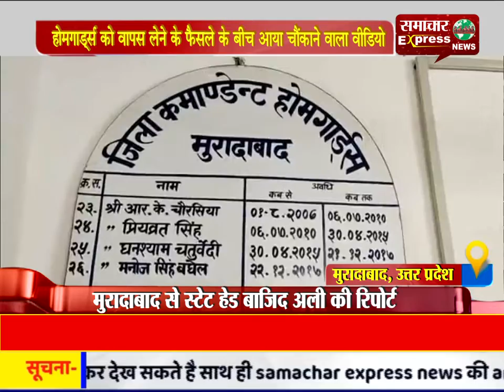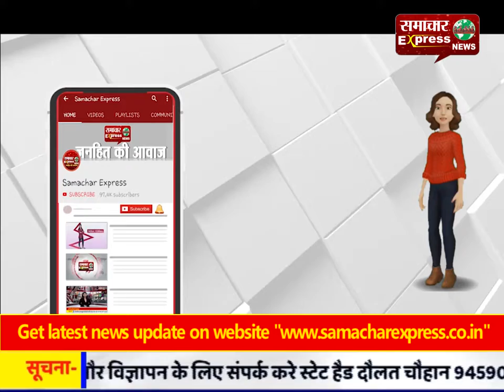होमगाड्र्स को वापस लेने के फैसले के बीच आया चौंकाने वाला वीडियो